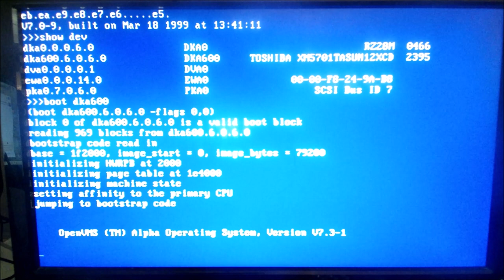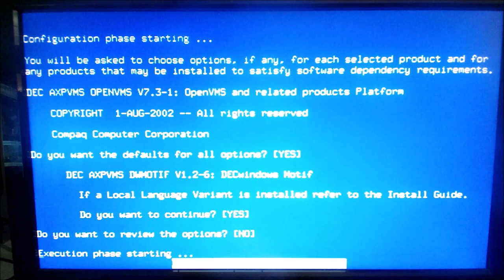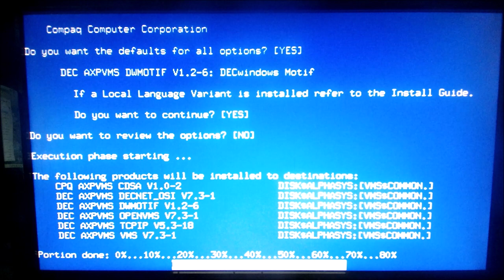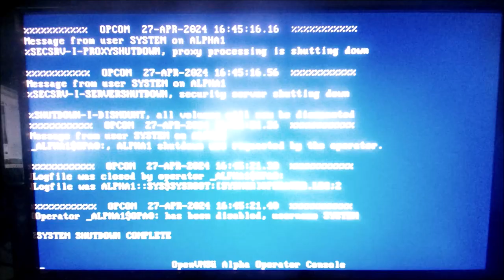DIGITAL ALPHASTATION 255 233Mhz Installing OpenVMS 7.3-1